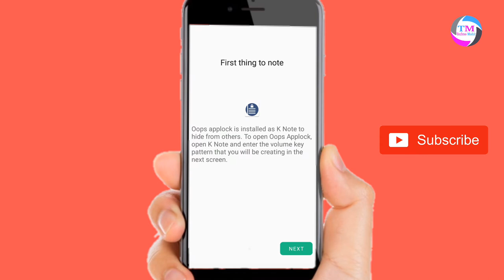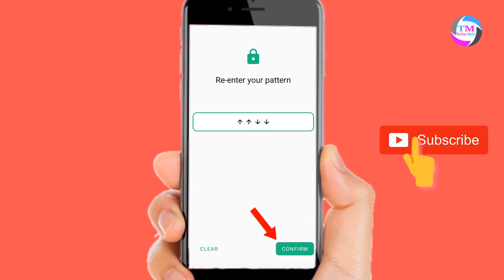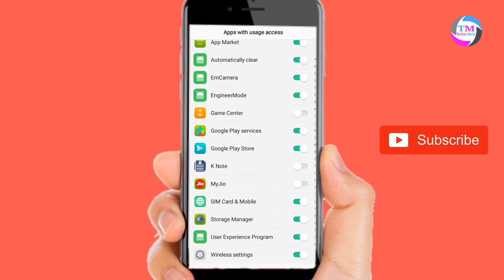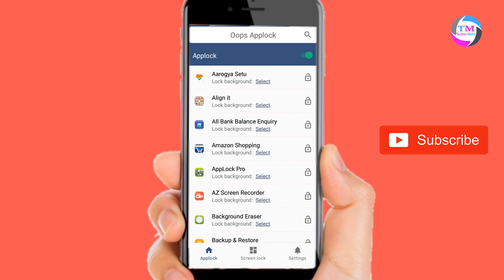Awesome secure Secret app Lock for android mobile !!! Must try !!!!!! 2020 top app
वंदे मातरम।!

स्वागत है हमारे YouTube Channel Techno  Mohit मैं ।।।।

Awesome secure Secret app Lock for android mobile ...

Most try this app...

Now_____Subcribe Now. Now_____Now_____Subcribe Now_____Now_____Subcribe Now_____Now_____Subcribe Now_____Now_____Subcribe Now_____Now_____Subcribe Now_____Now_____Subcribe Now_____Now_____Subcribe Now_____Now_____Subcribe Now_____

Creator ::: Møhit sen